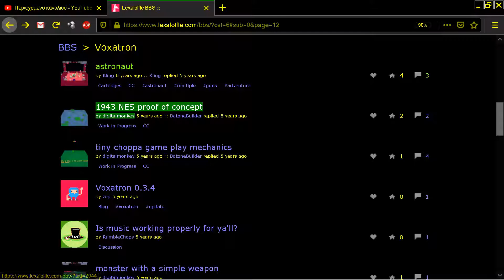1943 NES proof of concept by digitalmonkey VOXATRON Fantasy Virtual Console Lexaloffle Games www lex